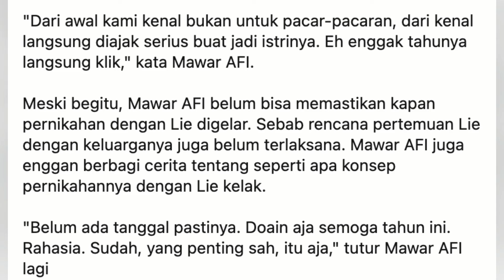DI SELINGKUHI DENGAN PEMBANTU, MAWAR KINI PUNYA PACAR & SEGERA MENIKAH DENGAN MR LIE SEORANG DUDA